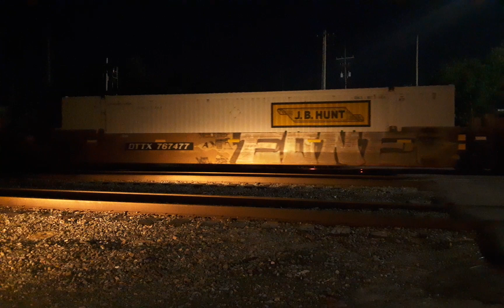CSX INTERMODAL I143 WITH A RARE EMD ST70AH T4 ACE DPU Part 2